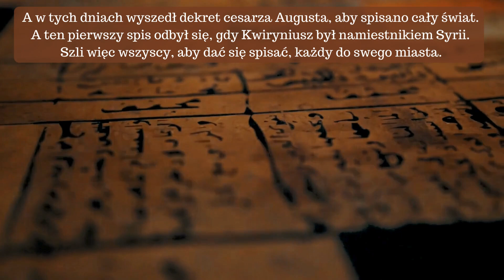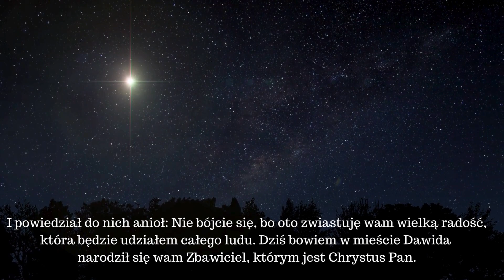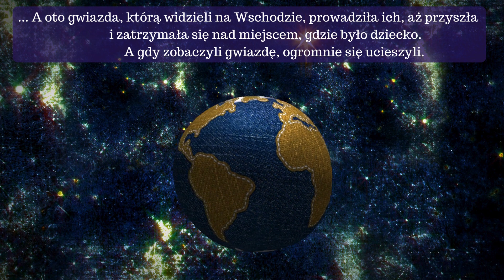Z narodzinami Chrystusa było tak...